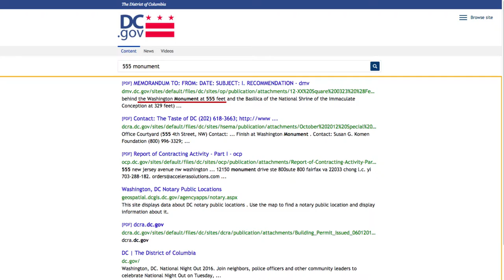Washington Monument in DC and the 666 Number of the Beast